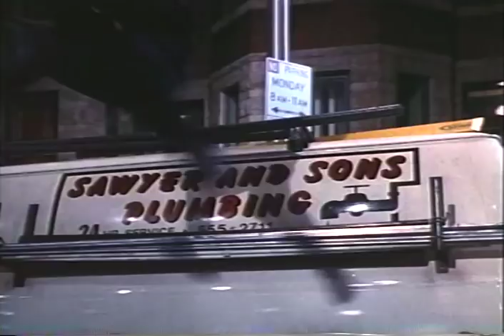The Meteor Man Trailer 1993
Director: Robert Townsend
Starring: James Earl Jones, Luther Vandross, Marla Gibbs, Robert Guillaume, Robert Townsend,  Sinbad

An inner city school teacher becomes a superhero after being struck by a meteor. All-star black cast, with a cameo by Bill Cosby!

Movie, The Meteor Man Movie,The Meteor Man Trailer,The Meteor Man 1993, Robert Townsend,James Earl Jones, Luther Vandross, Marla Gibbs, Robert Guillaume, Robert Townsend,  Sinbad